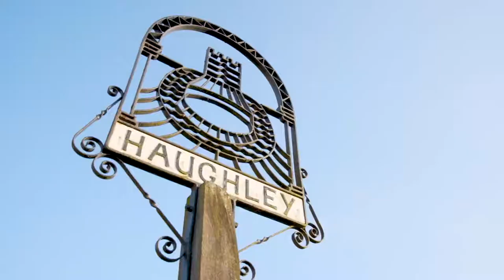Bloor Homes at Haughley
Development Video - Haughley